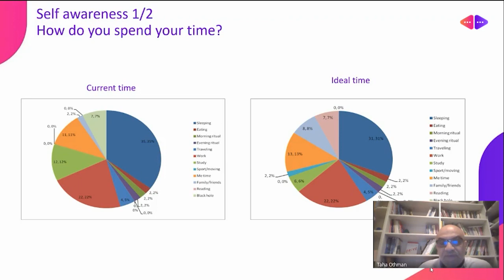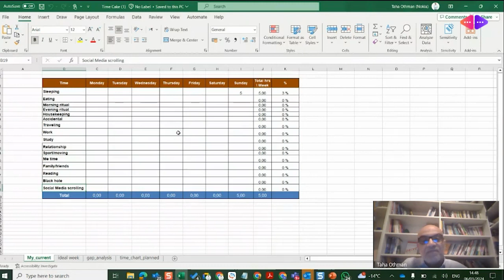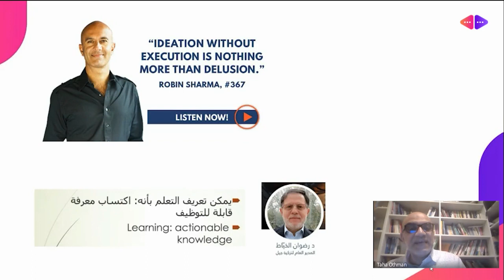⏰🧠 Time Management Mastery - Part 1: Analyze Your Time to Discover Peak Productivity Hours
Title: ⏰🧠 Time Management Mastery - Part 1: Analyze Your Time to Discover Peak Productivity Hours

Description:
Join us as we dive into the world of effective time management in our insightful video! 🌟 Drawing from Robin Sharma's profound statement, "Awareness precedes choice, and choice precedes results," we explore the critical role of self-awareness in managing time. 🎯

In This Video:

🤓 The Power of Self-Awareness in Time Management: Learn how self-awareness is key to mastering your time.
📊 Time Cake - Our Custom Excel Tracker: Uncover the functionality of 'Time Cake,' our tailored Excel tool, designed to track and analyze your weekly time patterns. 🍰
🕒 Toggl Track: Take a look at Toggl Track a versatile tool that offers similar insights for time management.
⭐ Identifying Your Golden Hour(s): Discover how to find the times when you're most mentally alert and plan your most demanding tasks during these peak productivity hours.
What You'll Gain:

Insights into the importance of awareness for effective time management.
A guide on using 'Time Cake' to meticulously analyze your time.
Tips on utilizing Toggl Track for comprehensive time tracking.
Strategies to identify and exploit your most productive hours.
Ideal for:

Individuals seeking better time management strategies. 🕑
Professionals and entrepreneurs looking to optimize their schedules. 💼
Students and educators aiming for more efficient use of their time. 📚
Call to Action:
Eager to revolutionize the way you manage time and enhance your productivity? 🚀 Don't forget to subscribe for more valuable tips 🔔, hit the like button if you find this useful 👍, share with friends and colleagues 📤, and drop a comment about your journey in finding your golden hours! 🗨️